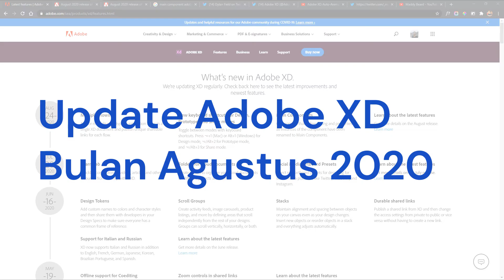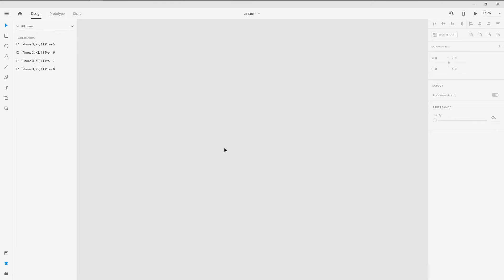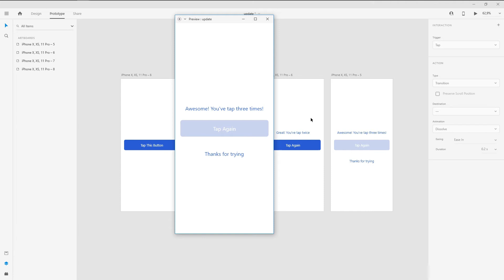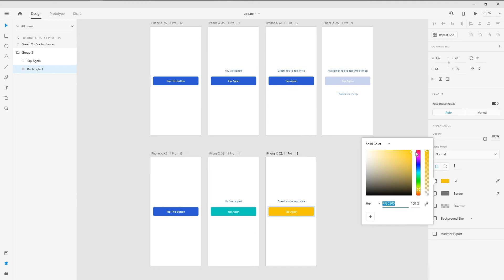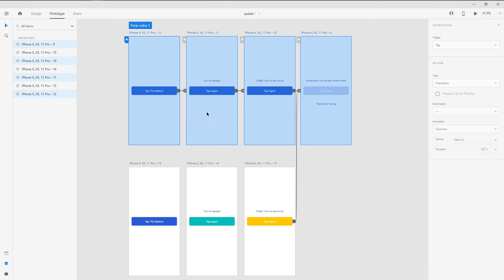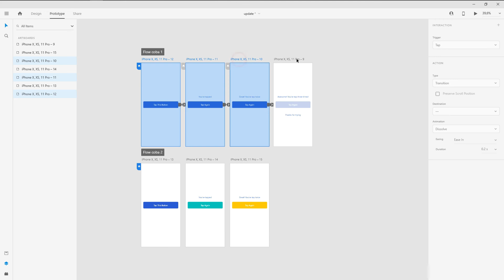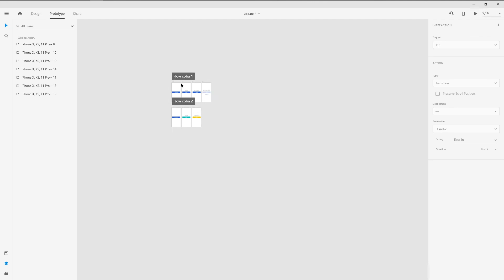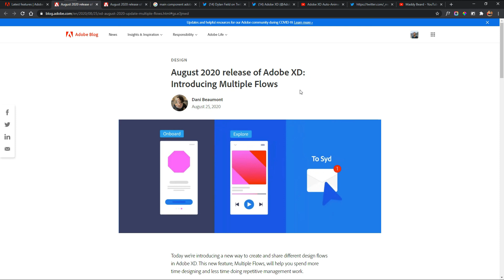Update Adobe XD Bulan Agustus 2020, Apa Aja Yang Baru?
Hai pendekar desain! Kali ini saya mau berbagi info tentang update dari Adobe XD di bulan Agustus ini.